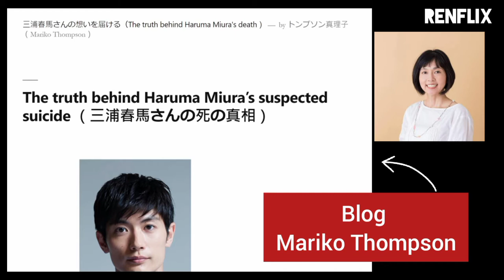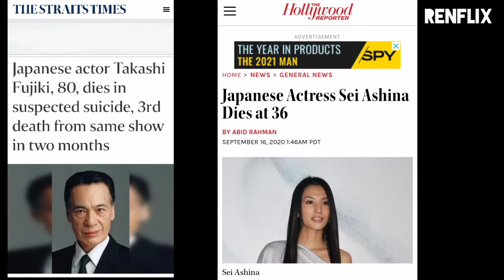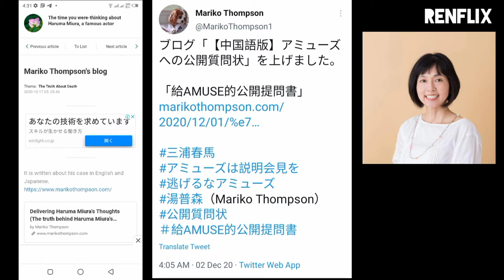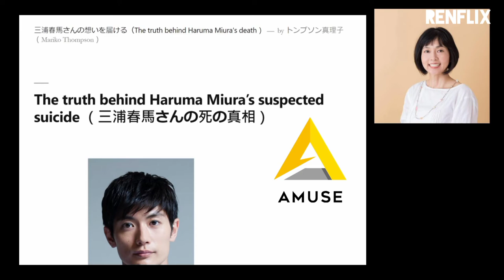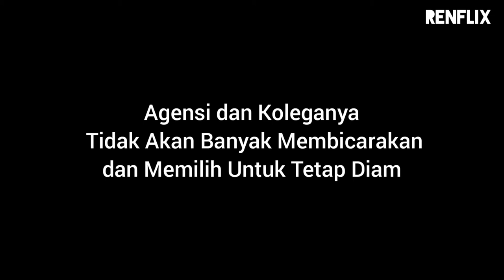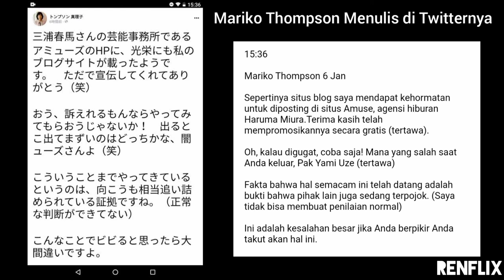Teori Konspirasi Kematian HARUMA MIURA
Teori Konspirasi Kematian Artis Jepang

Haruma Miura Meninggal 18 Juli 2020 di Tengah Pandemi COVID-19

Salah Seorang Penggemar Jepang Menganalisa Bahwa Haruma Miura Bukan Mati Karena Bunuh Diri

Terdapat banyak kenjanggalan antara Haruma dan Agensi yanv menaunginya

Ada apakah dibalik Kematian Haruma Miura ??
Simak Videonya Sampai Habis yah Guys .. !!

Terima Kasih . Arigato Gozaimaz

Salam Cerita Hangat,
Renflix